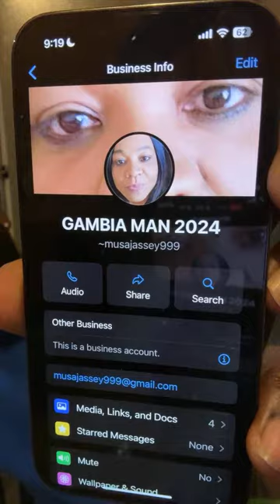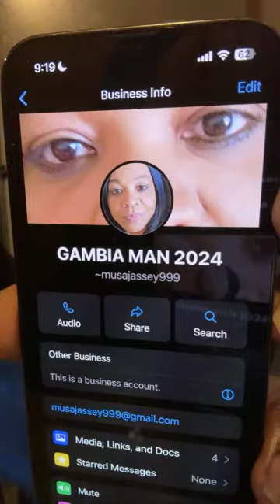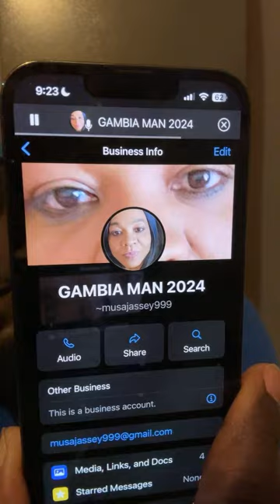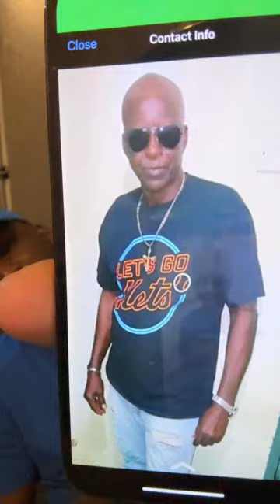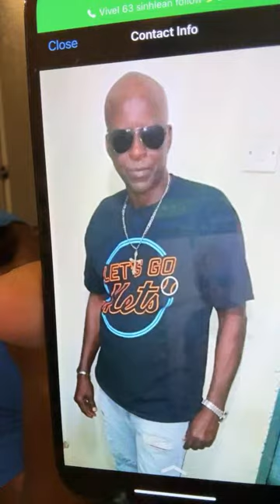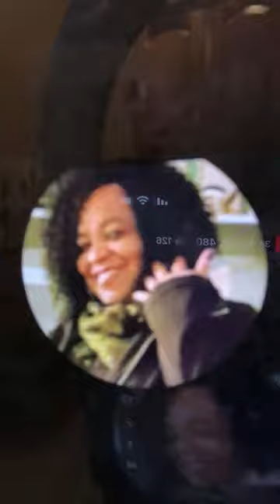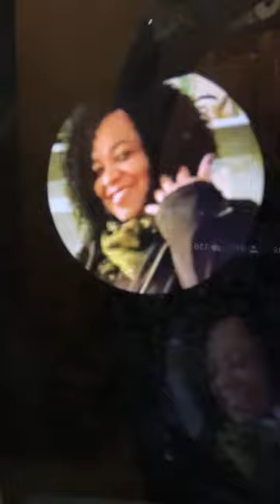MIXUP BOSS 🇯🇲 is live STORY TIME AND SINGLES NIGHT